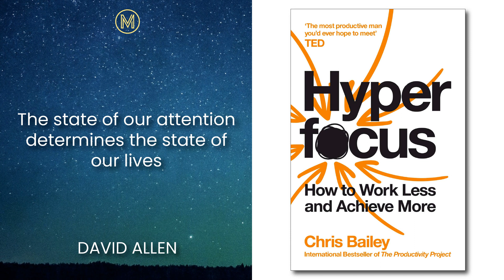Chris Bailey: Hyperfocus - How to Work Less to Achieve More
Hyperfocus by Chris Bailey is a practical guide to managing your attention – the most powerful resource you have to become more creative, get stuff done, and live a more meaningful life.

In Hyperfocus, Chris Bailey provides profound insights into how we can best manage our attention. He reveals how the brain switches between two mental modes – hyperfocus, our deep concentration mode, and scatter focus, our creative, reflective mode – and how the surest path to being our most creative and efficient selves at work is to combine them both.

Moonshots Podcast is creating a podcast to help improve yourself, your thinking, and leadership